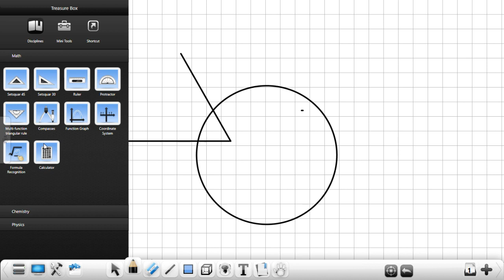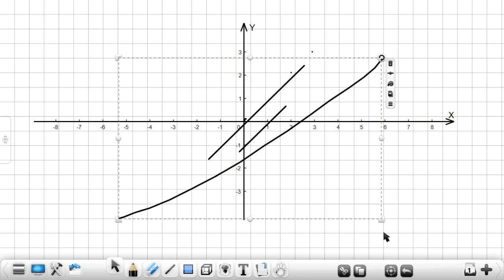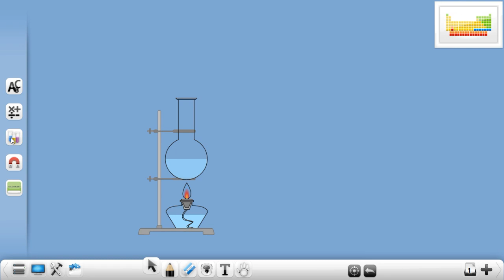Сучасні технології в освіті: онлайн-дошка CleverMaths 2.4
Clevermaths має всі функції, які можна очікувати від корисного програмного забезпечення для проведення онлайн-занять. Інструмент включає деякі інструменти для певних предметів. Зробіть уроки математики цікавими за допомогою інтерактивних інструментів математики. Записуйте наукові експерименти та зберігайте результати в папках, щоб легко порівнювати результати подальших експериментів. Налийте рідини між склянками, виміряйте лінії та фігури та створіть графіки. Окрім розпізнавання тексту, існує також революційна функція розпізнавання формул, яка автоматично перетворює рукописну формулу в текст.

Коли ви відкриваєте програму, використовуйте бічне меню, щоб вибрати одну з п’яти предметних сторінок, які ідеально підходять для використання в класі: англійська мова, математика, хімія, фізика та режим дошки.